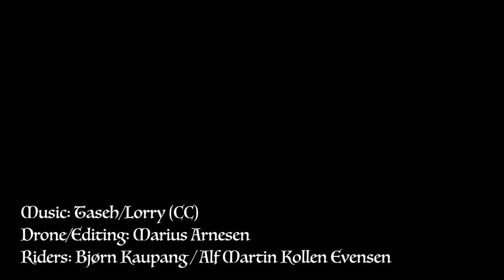Another day in paradise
Skiing at Haugastøl, Norway. Filmed with DJI Mavic Pro